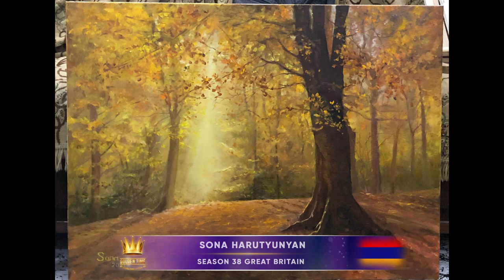GOLDEN TIME TALENT | 38 Season | Sona Harutyunyan | Painting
Member/team name: Sona Harutyunyan

The country: Armenia | City: Ереван

Nomination: Painting

Name of competitive work: Осень/Autumn

Work size: 50x60

Execution material: Холст на подрамнике, масло

Educator/s: Гор Абраамян/Gor Abrahamyan

Participation in other competitions and festivals / creative achievements: Я Сона, мне 39. По професии я юрист, уже 20 лет работаю по професии, адвокат.
Рисую с детства, но профессионально начала заниматься с 2020 года, во время коронавируса.
Рисования это мое хобби, есть и другие хобби, но живопись меня вдохновляет.
Это мой первый конкурс. Думаю мои работы выделяться и, надеюсь, конкурс принесёт мне удачу.